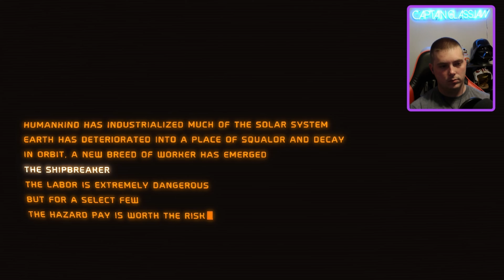I Sold My Soul To Lynx Corp - Hardspace: Shipbreaker EP01